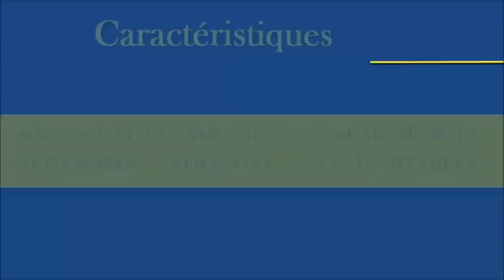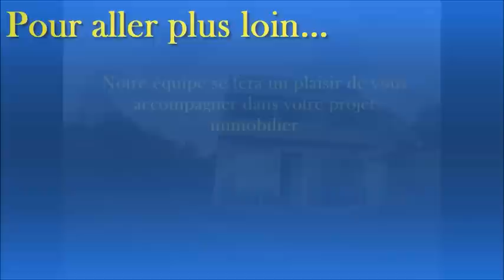VENDU PAR L'AGENCE - Meulière 4 pièces à Epinay-sur-Orge Réf: 660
10 MIN A PIED DU RER C - MAISON A RÉNOVER BASE MEULIÈRE 4 Pièces d'environ 90 m² habitables sur terrain de 490 m² comprenant: Entrée, cuisine, séjour avec accès véranda, 3 chambres, salle de bain, WC.
Sous-sol total comprenant: garage, chaufferie, wc, 2 pièces, cuisine, véranda.